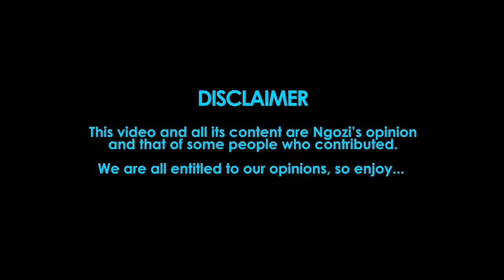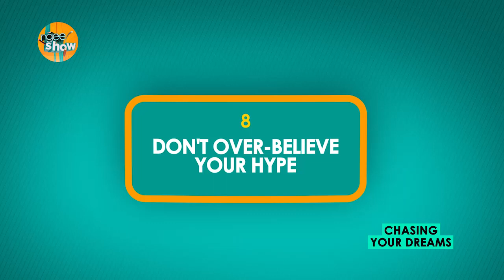The Ngee Show...chasing your dreams with Do2dTtun.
WATCH the conclusion of this episode with Dotun on Things to focus on to close in on chasing your dreams. Enjoy